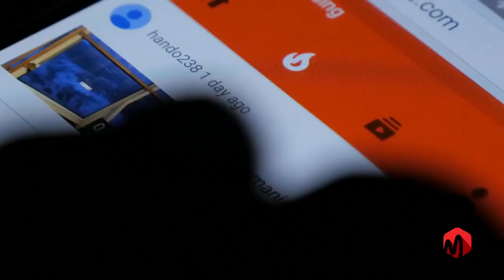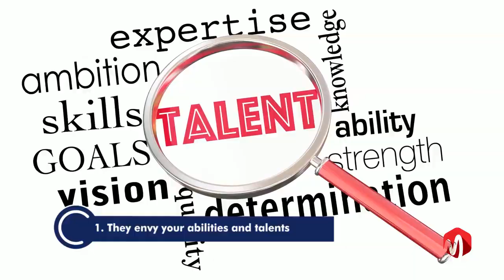Why Some People Want You To Fail